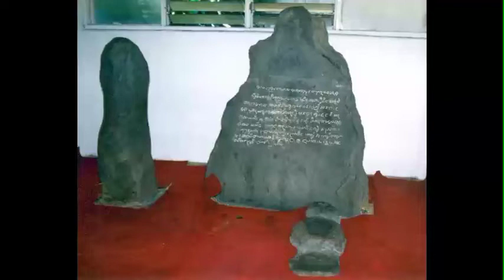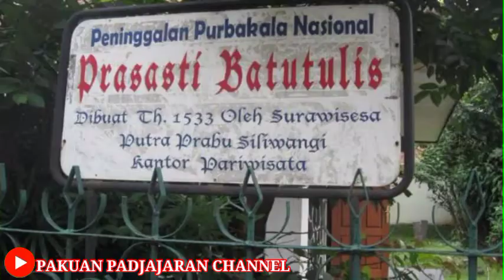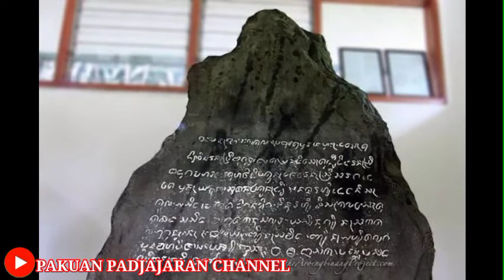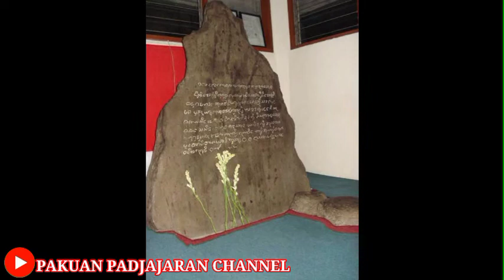Mengungkap Isi Prasasti Peninggalan Kerajaan Pajajaran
Prasasti Batu Tulis Bogor

Assalamualaikum wr. wb. Sampurasunn..
Sahabat sadulur pada vidio kali ini saya akan memberikan arti dari prasasti batu tulis bogor, sejarah yg sangat menarik tonton terus vidio nya sampai habis dan jika kalian menyukai vidio ini jgn lupa pencet tombol like dan subscribe nya yah Terima kasih.

Situs Prasasti Batu Tulis terletak di desa Batu Tulis, Sukasari Bogor. Situs ini merupakan peninggalan Kerajaan Pajajaran. Prasasti dibuat pada tahun 1533M (1455 Saka) oleh Raja Surawisesa (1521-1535M) yang merupakan penerus Kerajaan Padjajaran.